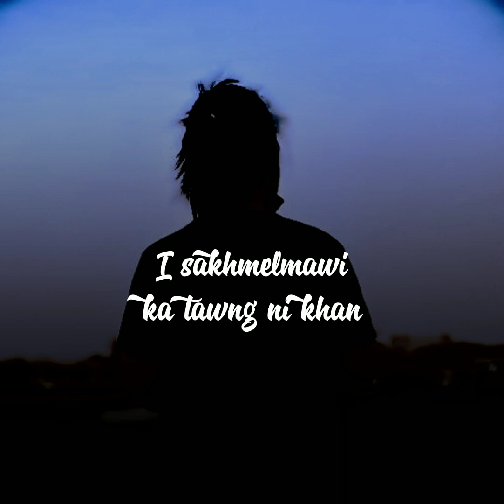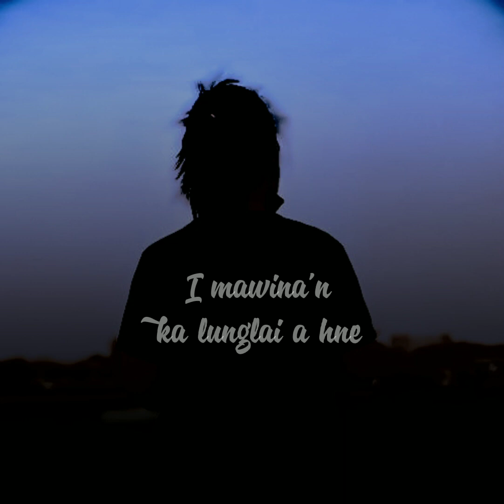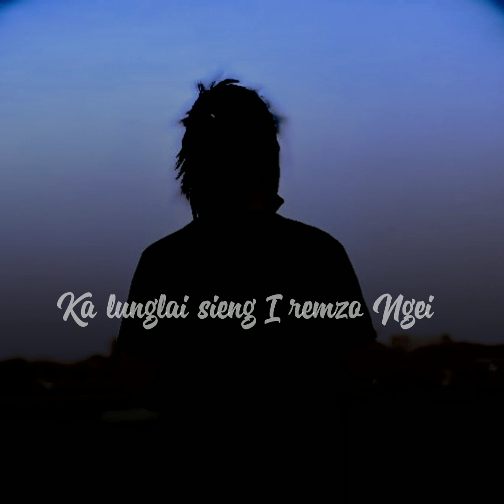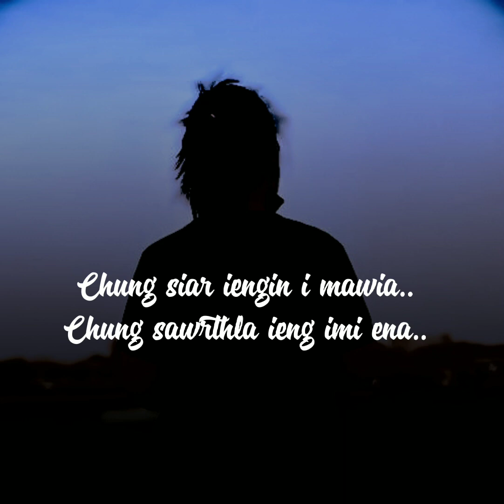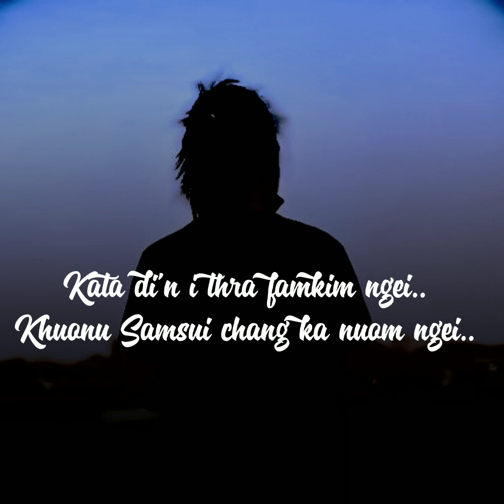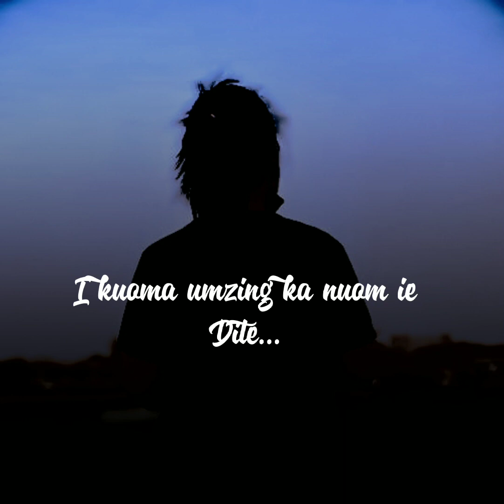Ka Tawnthar Di - Unofficial Audio - Tlangval-JT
Phone a Mixing mei2 ani lei hin Sound rounk hi chu duthu a san rak naw nih.